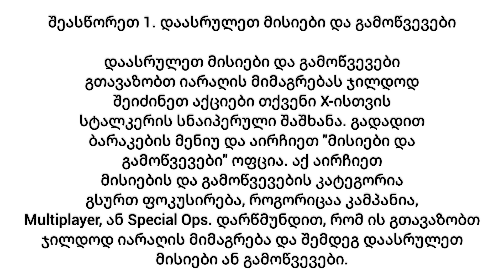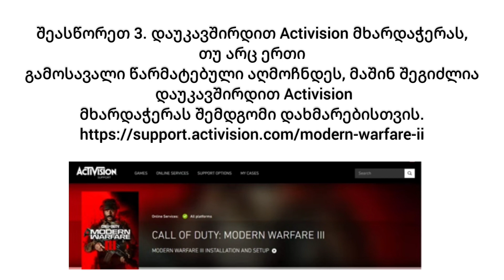დაფიქსირებული MW3 XRK Stalker Sniper Rifle No Stock Issue, xrk stalker sniper mw3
დაფიქსირებული MW3 XRK Stalker Sniper Rifle No Stock Issue, xrk stalker sniper mw3, საუკეთესო სნაიპერების კლასი mw3

Call of Duty MW3 XRK Stalker სნაიპერული შაშხანა არ არის საფონდო გამოშვება,
შეასწორეთ MW3 XRK Stalker სნაიპერული შაშხანის პრობლემა,
როგორ გავასწოროთ Modern Warfare 3 XRK Stalker Sniper Rifle No Stock,
დაფიქსირდა MWIII XRK Stalker სნაიპერული შაშხანის შეცდომა „საწყობის გარეშე“,
XRK Stalker "no stock" დანართის ხარვეზი Modern Warfare 3,